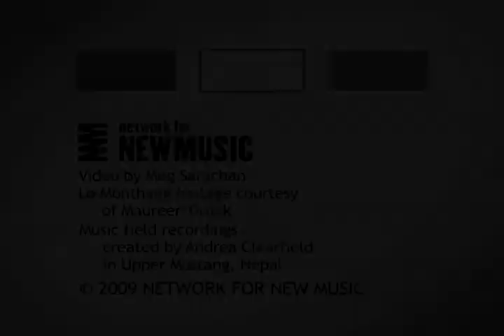Network for New Music: Windhorse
Network for New Music presents Windhorse, a musical and artistic exploration of the relationships between Eastern and Western philosophies and cultures. Network for New Music commissioned composer Andrea Clearfield to write a major chamber work for the Network for New Music Ensemble. Clearfield traveled to Lo Monthang, a remote region of Nepal, with visual artist Maureen Drdak. There they gathered samples of the art and sounds of the indigenous Tibetan Buddhist culture, and together with choreographer Manfred Fischbeck, they created a collaborative work called "Lung-ta, the Windhorse." This work features sounds and images related to the Tibetan Buddhist prayer flags known as "lung-ta," which often depict a winged horse riding the wind as it carries the prayers of the faithful to heaven; the music, art, and dance come together in a prayer for peace and the planet we all share.